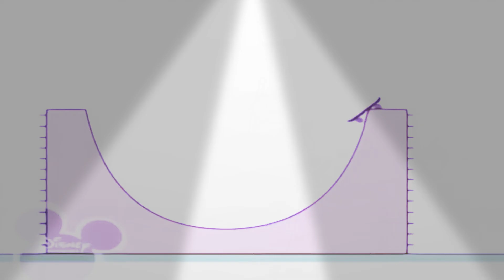15 квітня 2021 р.